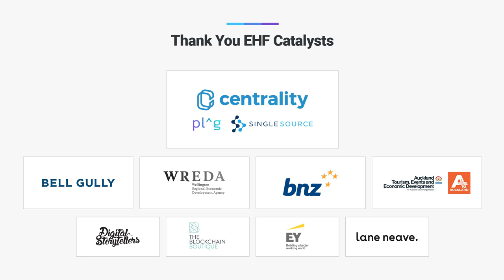Centrality: A Peer-to-Peer Blockchain Marketplace - Aaron McDonald at New Frontiers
Aaron McDonald, CEO of Centrality, discusses the vision and values-alignment with the EHF community and Catalyst programme.